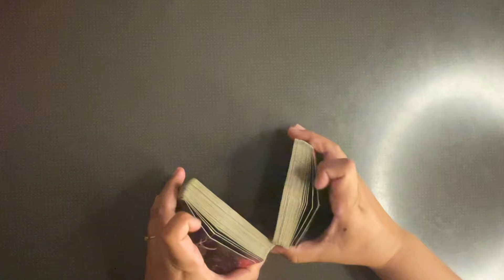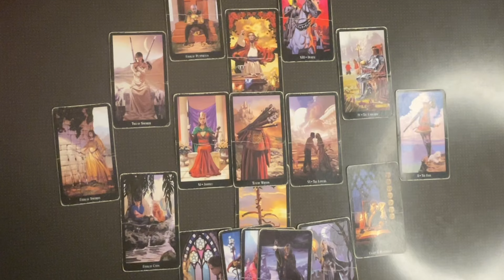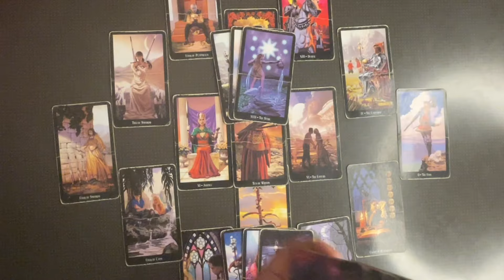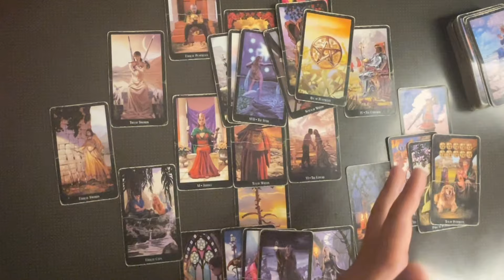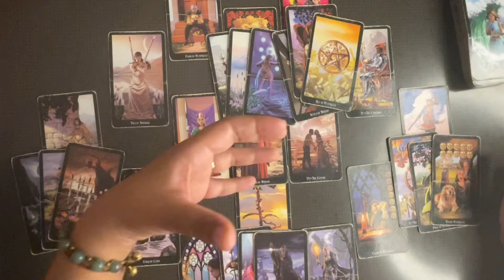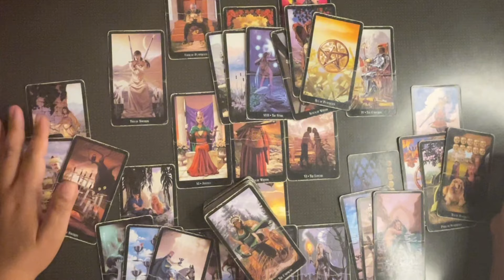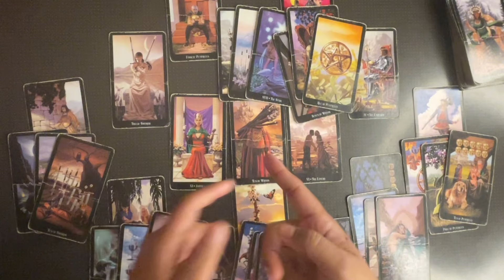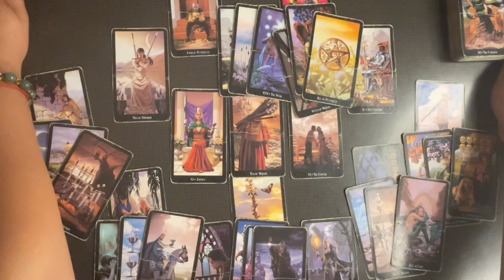Kung hindi niya e o open up sayo lahat lalong gugulo lang ang sitwasyon.